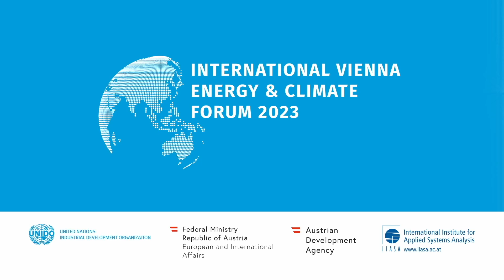IVECF 2023 | Solution Talks: Engineering Africa’s energy transition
Guided by the motto “Sparking Solutions, Igniting Action”, the International Vienna Energy and Climate Forum explored scalable and practical solutions to catalyze an inclusive energy transition and accelerate sustainable development on 2 and 3 November 2023 in Vienna.

The Forum is led by the United Nations Industrial Development Organization, the Austrian Government and the International Institute for Applied Systems Analysis. The programme was structured in solution talks, high-level thematic plenaries and solution sessions consisting of three parallel tracks that are available on demand: people, finance ad pathways.